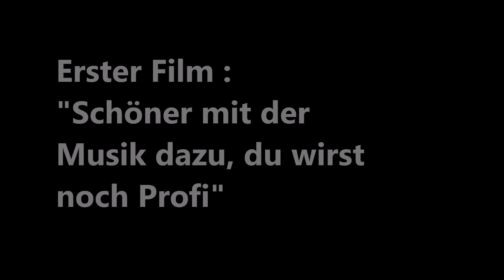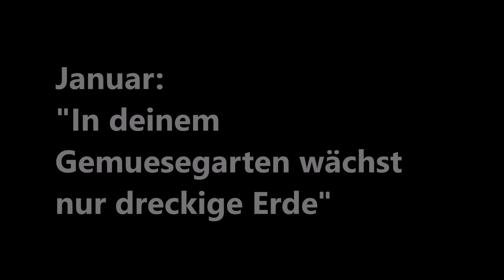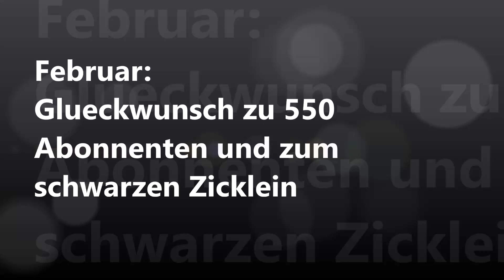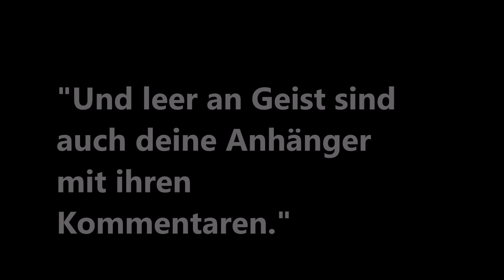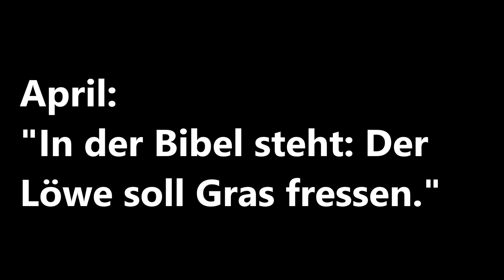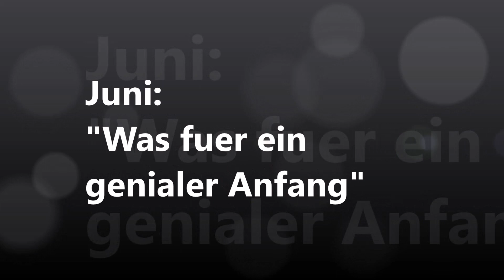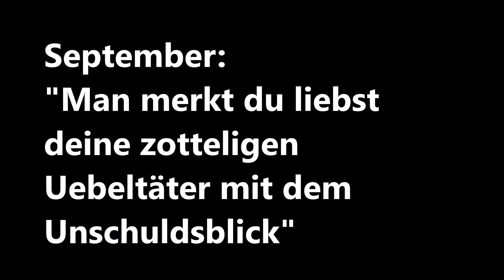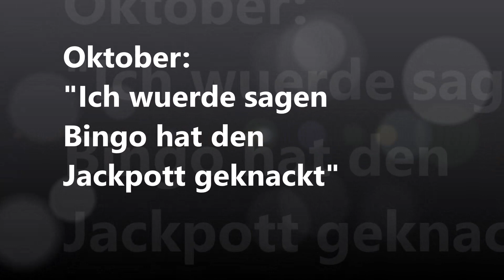Ein Jahr YouToube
Nach einem Jahr YouToube wollte ich mich entscheiden, ob ich weiter mache oder die Flinte ins Korn werfen. Ich erinnere mich als wäre es gestern gewesen, als ich meinen ersten Film in die YouToube Welt losschickte. Ich war sehr nervös und wollte mich im Erdkeller verstecken. In diesem Film zeige ich euch Filmausschnitte und Kommentare von euch zu den jeweiligen Filmen.

Leider hat das mit der Infokarte nocht so geklappt wie ich mir vorgestellt habe. Daher hier nochmal alle Filme zu den Kommentaren:

Hier ein tolles Buch mit guten Rezepten zum Einmachen und auch wie man Gemüse einmietet:

Wer mich und meine Ziegen unterstützen möchte hier meine Kontonummer im Schweden:

BIC.          HANDSESS